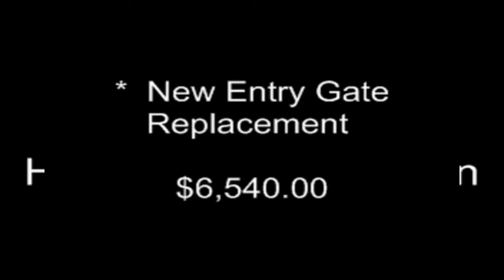Perimeter Logics HOA Gate Destruction.mp4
Taxi Driver takes a short cut directly through entry gate.